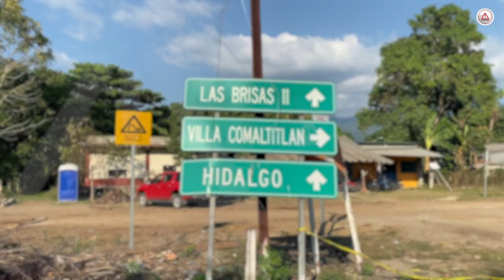Tiran casas de invasores por donde pasará la Línea K del Corredor Interoceánico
Lo que antes era La Bestia y corría a 10 km, será un tren que alcanzará los 80 km y que conectará con Guatemala para mejorar la economía.